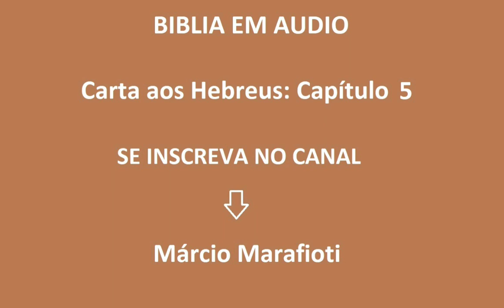Carta aos Hebreus: Capítulo 5 - Bíblia em Áudio - Márcio Marafioti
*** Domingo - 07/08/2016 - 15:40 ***